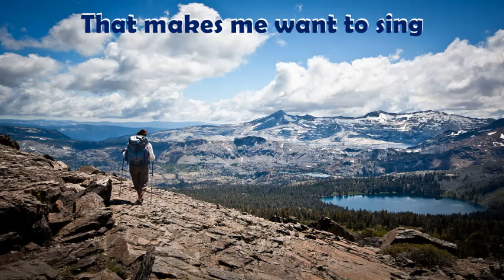Wander by Matt Vollmer